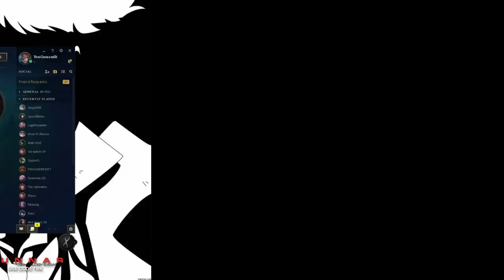ARDENT CENSER UDYR JUNGLE ft. Horsey2g | LOSS STREAK IS OVER!! - Trick2G